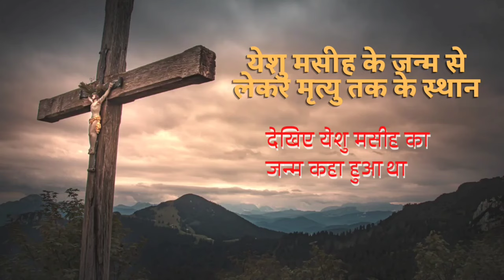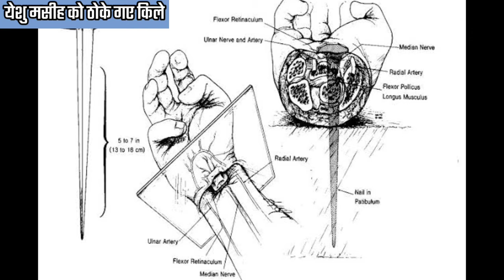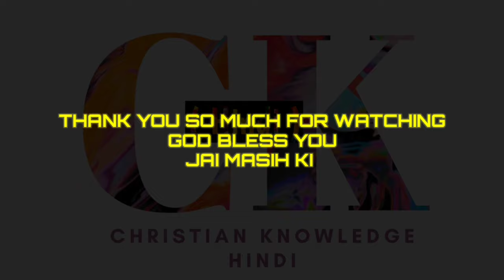यीशु मसीह का जन्म यहा हुआ | यीशु मसीह का कब्र | येशु मसीह के कपड़े, कीले | BIBLE PLACES IN REAL LIFE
Hey believers Praise the lord.

iss video me humne bible me varnit jagho ke video me yeshu Masih ke jamn se lekr mritu tak ke sthanon ki aaj ki stithi ko dikhaya hai sath hi iss video me yeshu Masih ko jo kile thoke gye the aur yeeshu Masih ke kapdo ko bhi dikhya gaya hai.

video ko ant tak jarur dekhe...